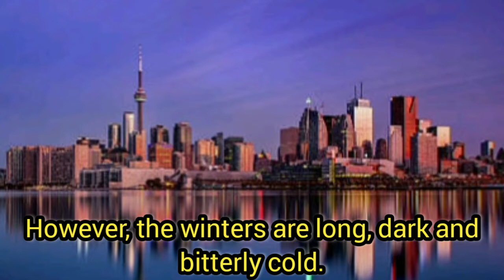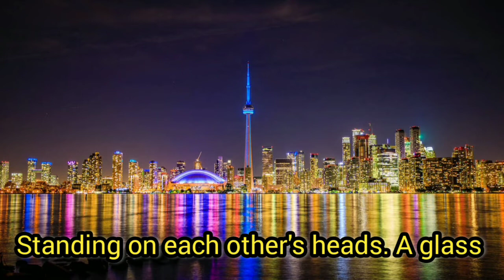Part -2|The Americas | Canada and Alaska | Marion Vlog